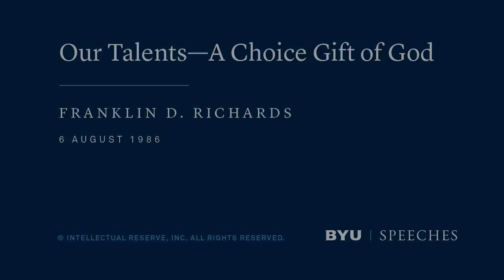Our Talents—A Choice Gift of God | Franklin D. Richards | 1986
As we move toward eternal progression, we must develop our God-given talents so that our capacity to serve God and our fellow man can and will increase.

This speech was given on August 6, 1986.

My dear fellow students, I am honored to speak to you this summer morning and approach this assignment with a humble heart and pray for the Spirit of the Lord to guide me in the things I say to you.

You have made a very wise choice in determining to further your education; I commend you all for attending this great university. For many of you I am sure it must have been a difficult choice because of attractive alternatives in life or possibly because of the lack of funds. But you chose wisely, and I counsel you to have the courage to continue to pursue your goal, regardless of obstacles that may be placed in your path.

The Greatest Teacher

You have many outstanding teachers in this important university, but today I would like to refer to the greatest teacher of them all, our Lord and Savior Jesus Christ. Jesus did much of his teaching by the use of parables. In teaching in this manner he used familiar illustrations, such as farmers, seeds, sowing weeds and thorns, harvests, shepherds, sheep and wolves, and many other illustrations familiar to those he was teaching.

A beautiful example is the parable of the sower:

Behold, a sower went forth to sow;

And when he sowed, some seeds fell by the way side, and the fowls came and devoured them up:

Some fell upon the stony places, where they had not much earth: and forthwith they sprung up, because they had no deepness of earth:

And when the sun was up, they were scorched; and because they had no root, they withered away.

And some fell among thorns; and the thorns sprung up, and choked them:

But other fell into good ground, and brought forth fruit, some an hundredfold, some sixtyfold, some thirtyfold. [Matthew 13:3–8]

This parable given by the Savior provides one of the great lessons of life. We are also told that “whatsoever a man soweth, that shall he also reap” (Galatians 6:7)...